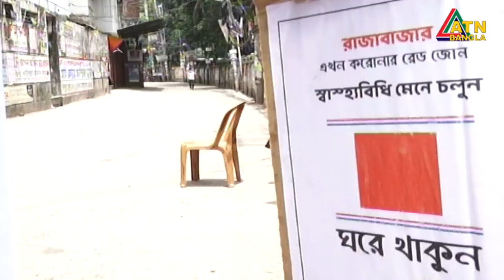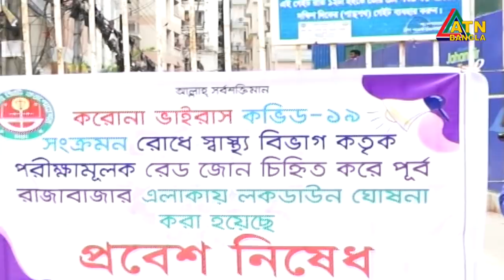এটিএন বাংলা দুপুরের সংবাদ । 2pm | 10.06.2020 | ATN Bangla News at 2pm